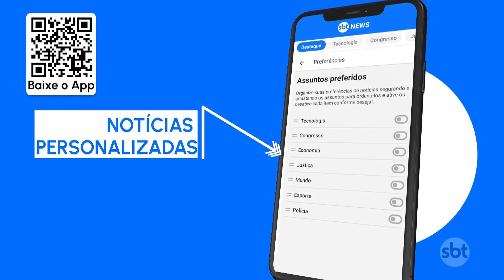Filho de Lebron James se recupera bem de ataque cardíaco | SBT Brasil (29/07/23)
O filho do astro do basquete, Lebron James, Bronny, de 18 anos, se recupera do infarto que sofreu durante um treinamento na última 2ª feira (24.jul) | sbtnews sbt-brasil